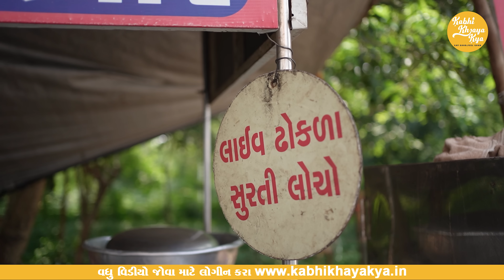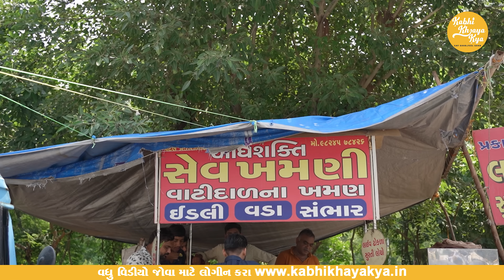ગાંધીનગર માં વર્ષો થી સુરતી લાઈવ લોચો અને સેવખમણી બનાવે /Gandhinagar Food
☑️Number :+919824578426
☑️Time: 9am to 3pm
☑️Addresh: Suman complex opp  sector 11 , gandhinagar

Video tag